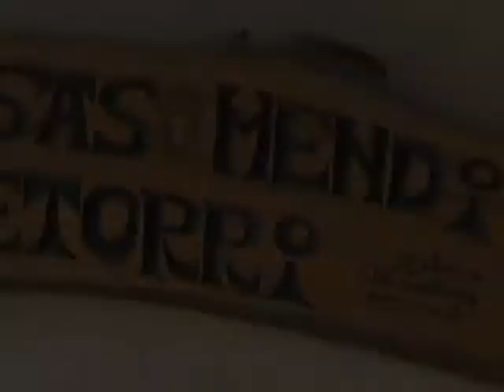SPOT TURISMO GERNIKA-LUMO